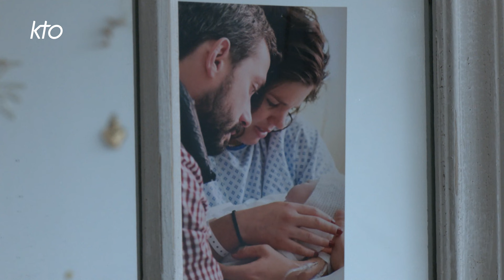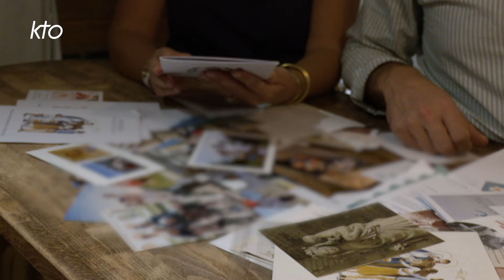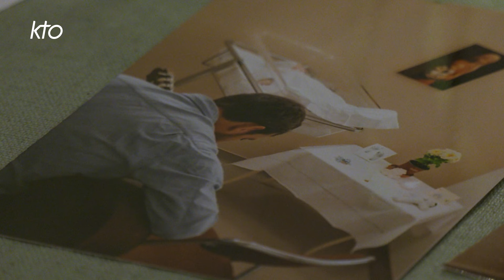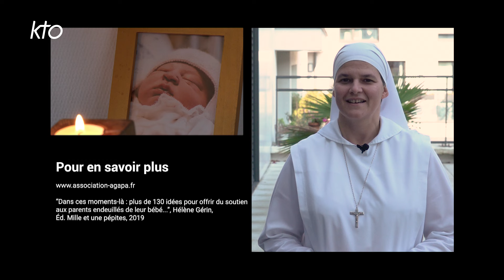Deuil périnatal : quel accompagnement pour les parents ? (3/4)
Le deuil périnatal est une expérience dévastatrice qui affecte les parents confrontés à la perte d'un bébé avant ou peu après la naissance. Trouver un soutien approprié est essentiel pour aider les parents à traverser cette période difficile et à commencer leur processus de guérison. Chaque forme de soutien contribue à aider les parents à traverser cette période difficile et à commencer à reconstruire leur vie. Pour de nombreux parents, les rituels jouent également un rôle crucial dans le processus de guérison et dans la gestion de leur chagrin. Comment aider les parents à prendre soin d'eux-mêmes physiquement et émotionnellement après une perte périnatale ? Quels rôles jouent les professionnels de la santé dans le soutien immédiat des parents face à une perte périnatale imprévisible ? En quoi les groupes de soutien peuvent-ils être bénéfiques pour les parents traversant un deuil périnatal ? Comment les familles et les amis peuvent-ils mieux soutenir les parents ? Quels défis les parents peuvent-ils rencontrer lorsqu'ils tentent de reconstruire leur vie après le deuil ? Témoignage et points de repère avec Petite Soeur Marie François, Petite Soeur des Maternités Catholiques et infirmière puéricultrice.